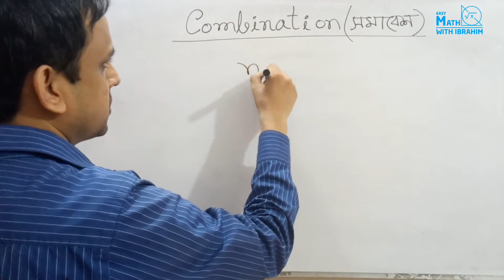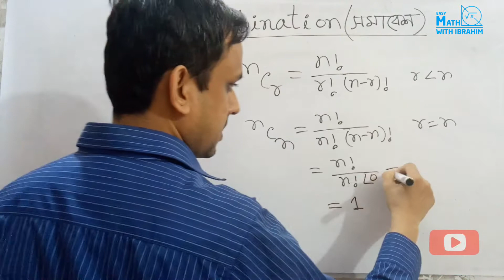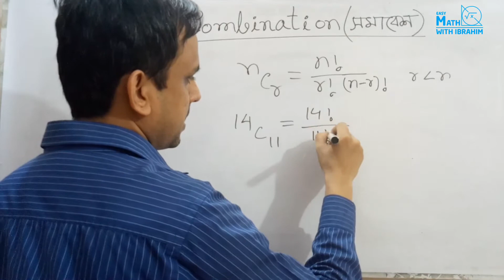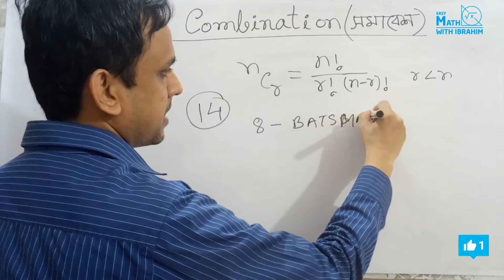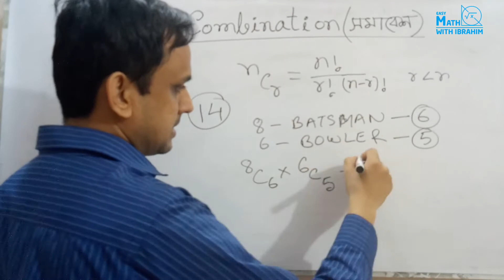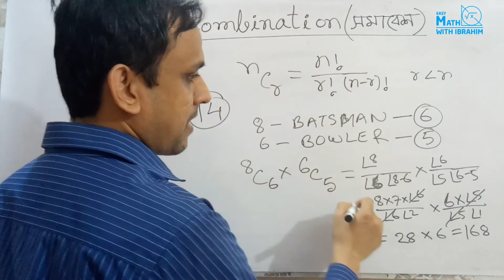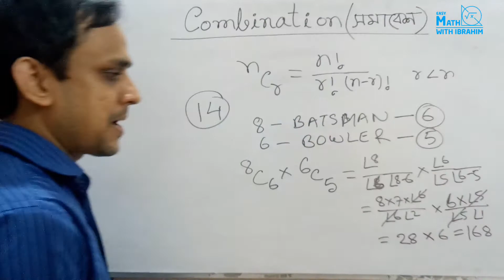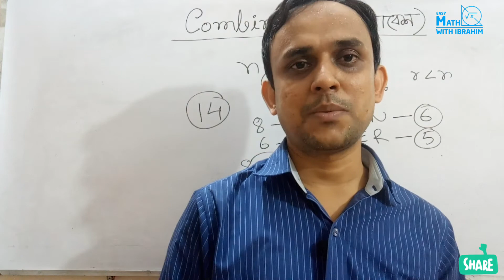What is Combination? | Combination for HSC, BCS, Bank Job Exams | সমাবেশ কি? | Bangla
Combination EasyMathWithIbrahim সমাবেশ What is combination CombinationforBCSbankjobexam CombinationBCS CombinationBankJobexam সমাবেশকি?